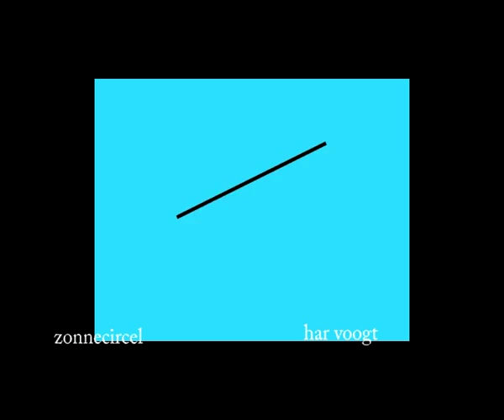circelzonne 03xt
Kinetic Art